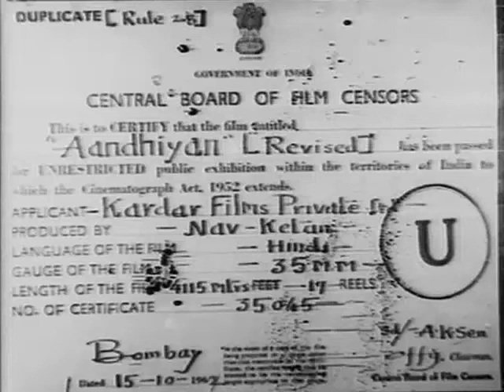Navketan Films (1952)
a lamppost (plus a censor card)
Reuploading due missing audio

From "Aandhiyan"
Credits to Shemaroo.